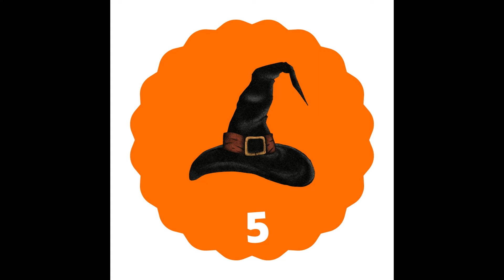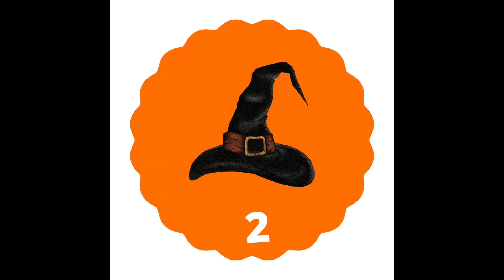TOP 10 BOLO HARRY POTTER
Bolos do harry potter para inspirar suas criações